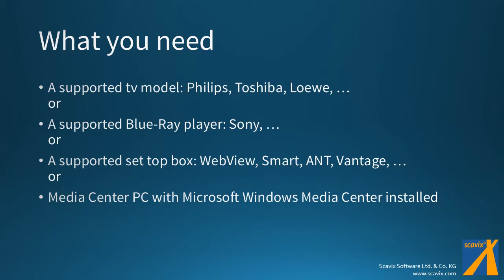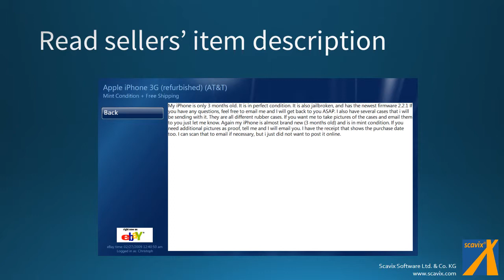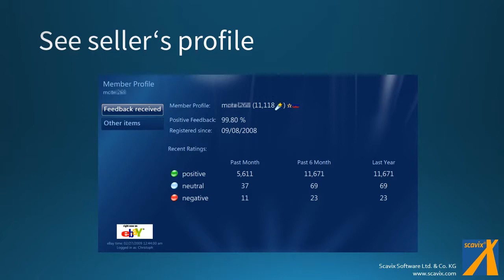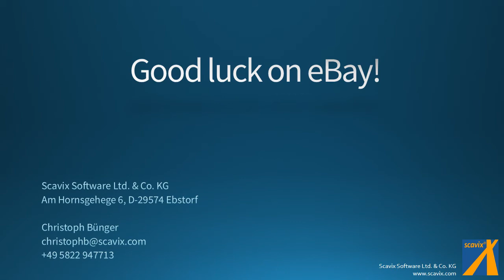eBay on TV powered by Jaast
Shows how to access eBay on your TV just with your remote control. Works on many different supported devices. Check now if your device is already supported.

If you need a TV app for your product or company, feel free to get in touch with us. We have more than 10 years experience in developing easy-to-use apps for the big screen.